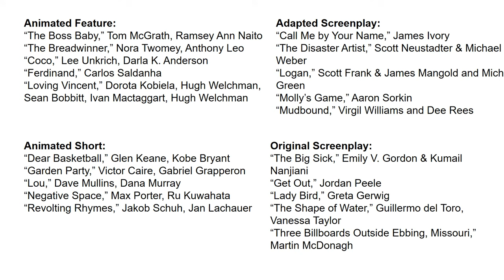Oscar Nominations 2018: The Complete List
2018 Oscar Nominations: ‘The Shape of Water’ Leads the Race:
• “The Shape of Water” received 13 Oscar nominations on Tuesday morning. The 90th Academy Awards will be held on March 4.

• “Dunkirk,” which got eight nominations, and “Three Billboards Outside Ebbing, Missouri,” which received seven, also emerged as strong contenders.

• Frances McDormand, Gary Oldman, Saoirse Ronan and Daniel Kaluuya were among the acting nominees.

• Greta Gerwig (“Lady Bird”) and Jordan Peele (“Get Out”) were each nominated for best director and best original screenplay.